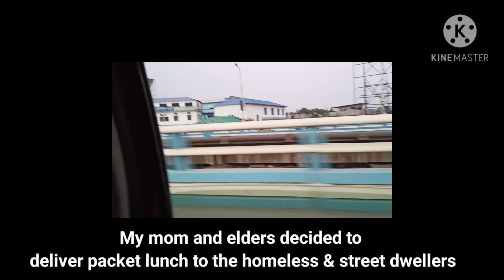Celebrating grandpa's 80th birthday🎊|Vibhuti Sharma♡